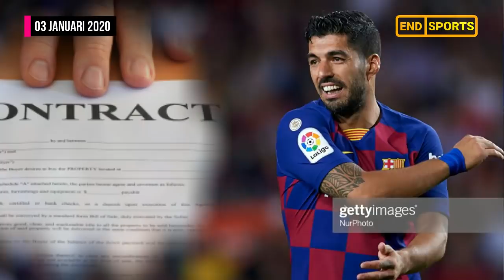RESMI! Kulusevski Gabung Juventus 🤝 Inter Siap Boyong Eriksen 😲 Ajax Pulangkan Vertonghen 🔙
Berita Bola Terbaru Hari Ini :

1. Inter Milan Siap Adu Kuat Dengan Madrid dan MU Untuk Boyong Eriksen
2. Aubameyang Tak Ingin Tinggalkan Arsenal
3. Lyon Optimis Bisa Datangkan Mariano Diaz Dari Real Madrid
4. Soal Rabiot, Juventus Mulai Terbuka Kepada Arsenal?
5. Sevilla Temani Milan Buru Gelandang Dinamis PSG
6. Napoli Dan Ajax Siap Berburu Servis Vertonghen
7. Mikel Arteta Yakin Granit Xhaka Bertahan di Arsenal
8. Pep Guardiola Kabarkan Kondisi Terkini Cedera Aymeric Laporte
9. Bintang Muda Atalanta Jadi Rekrutan Pertama Juventus di Tahun 2020
10. Luis Suarez Siap Tambah Durasi Kerja di Barcelona
11. Manchester City Buka Peluang Lepas Joao Cancelo